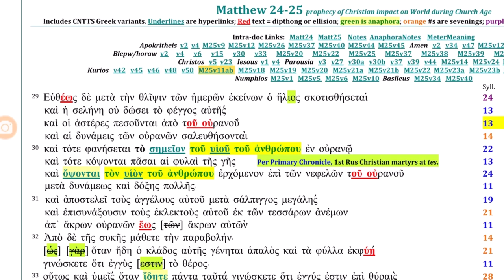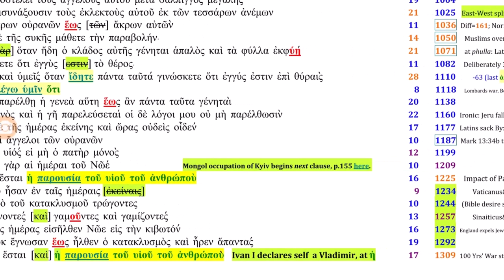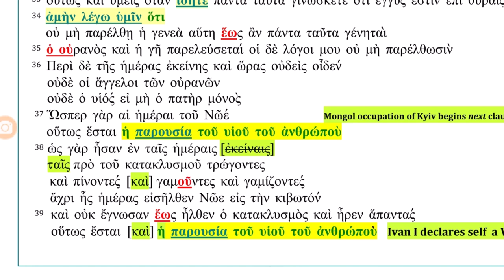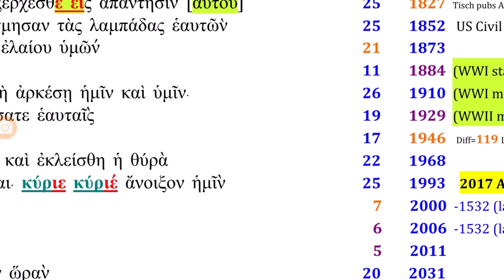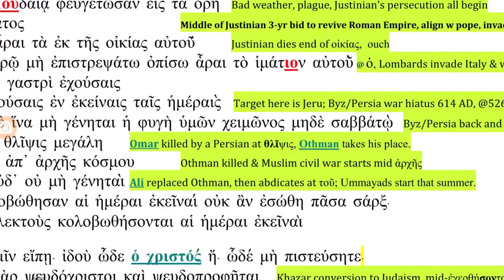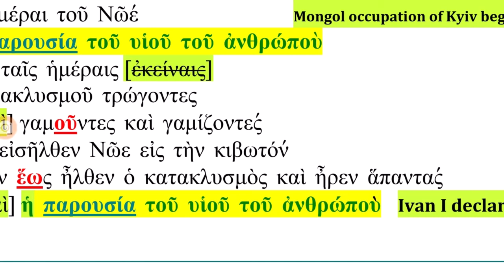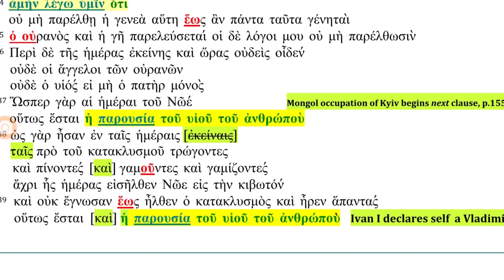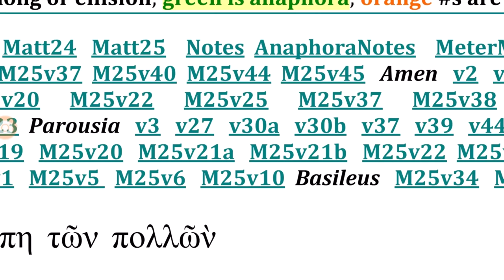Matt24+25 on Ukraine/Russia + Matt24:38 on Ivan Kalita (Entire Series)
New series on how prophecy covers Ukraine v Russia. Follow along using your favorite Bible translation + the doc I use in this video. The Wikipedia entry is in Russian, for Ivan Kalita Иван калита

These are preliminary comments.  Main vid purpose is to show methodology of finding a meter interpretation, not be dogmatic.
Matthew 24:38 shows how the birth of Ivan Kalita is depicted in Prophecy. It's pretty remarkable. I didn't know until I made this video, how apt it was.

Again: these are live, unedited, journaling/auditing videos. I do not know the outcome, until I see it; everything is subject to revision. Purpose is to show methodology, not necessarily to get the right answer.

Because, Bible scholars don't know anything about this. They don't know, because they are really bad at BIBLE math, for over 500 yrs.

Be skeptical & feel free to dispute, because all results are preliminary. You can't grow spiritually until you analyze the information yourself, using 1 John 1:9 as needed.
Here, we find GOD divides Ivan Kalita's life into the period from his birth to age 15 (when under Roman custom he becomes a man, 1303/4); then, until 1322; then until his death, all in Matt24:39. Why Bible does that, we won't know.. until we look at history.

Okay: but how do we know BIBLE tags THIS guy? What if I'm reading into the text & what if these AD 1303 & 1322 benchmarks.. are artificial? In RUS4, we'll explore these questions.

This will be a slog, going over the text to show how it poignantly marks Ivan Kalita's life as the poster boy for world history from 1288 to 1340+

Then in future episodes, we go back over it from diff angles, so you see the hermeneutic methodology. That way, if you think I'm wrong, you'll know how to fix my mistakes.

Because I'm dying soon, & don't know who God will hire to carry the guidon.
Now we go over the same info but more slowly:
Bible annual prophecy tracks history of whole world; and separately, each country, using the same words for the same time period.

In NT Greek, this Time is broken up into clauses, which function as important historical benchmarks, especially when the syllable counts are divisible by 7.

So although the text covers the world and each country individually, there will be at least one highlighted as posterboy above the others, in any clause.

Clauses benchmark who is highlighted: the ruler for a particular country, or group of Christians going salty or saltless. For the doctrine traced, is Deut32:8.. as goes the believer, so goes history.

Video ends introducing the concept of anaphora=refrain: repeated historical trend. Quintessential proof, to whom the words, first apply.
Unlike Take 1&2, here we see features in Greek language help us pinpoint who the text refs. We also begin to see parousia anaphora as definitive proof.

In NT Greek, this Time is broken up into clauses, which function as important historical benchmarks, esp when the syllable counts are divisible by 7.

So although text covers the world and each country individually, there will be at least one highlighted as posterboy above the others, in any clause.

Video ends still introducing the concept of anaphora=refrain: repeated historical trend. Quintessential proof, to whom the words, first apply.